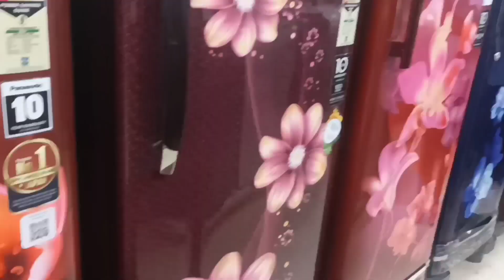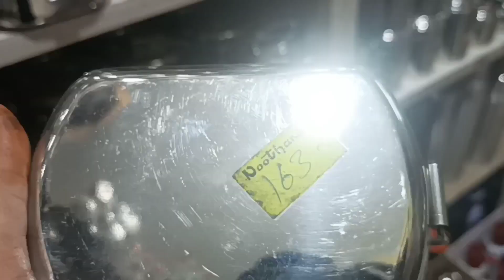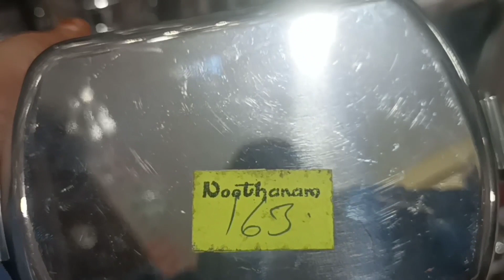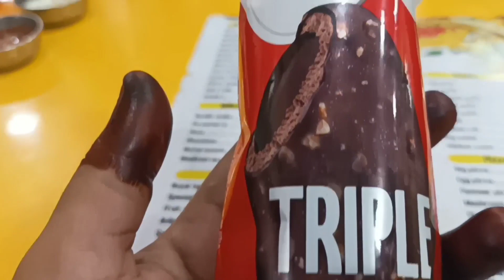shopping vlog | kitchen | Tamil